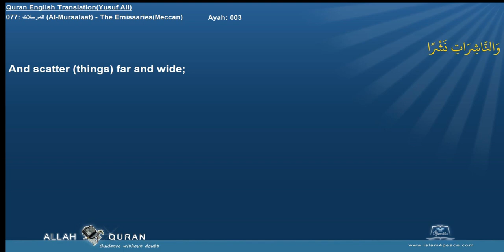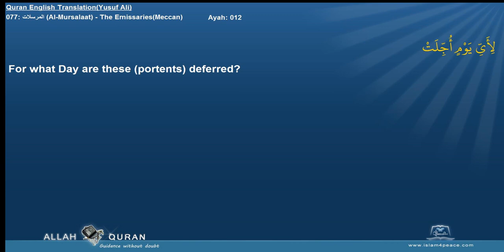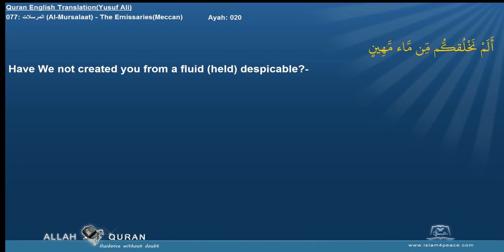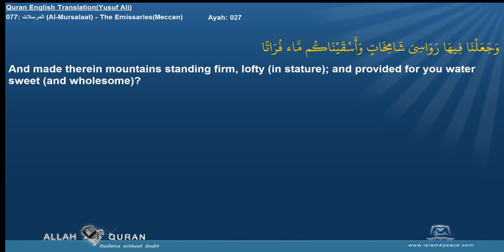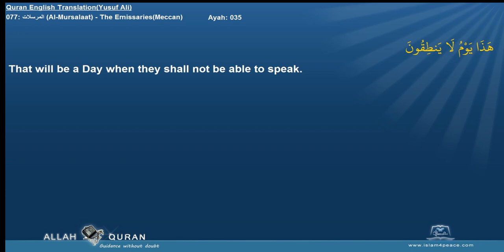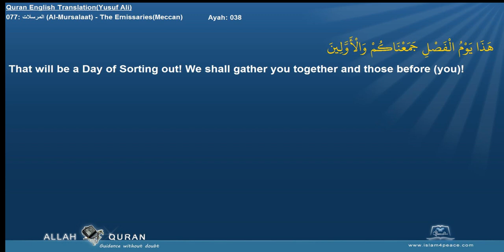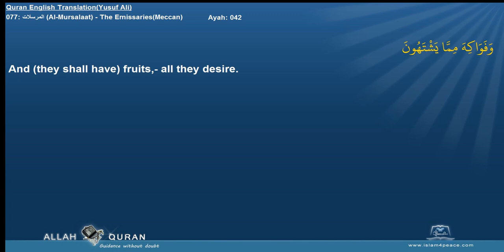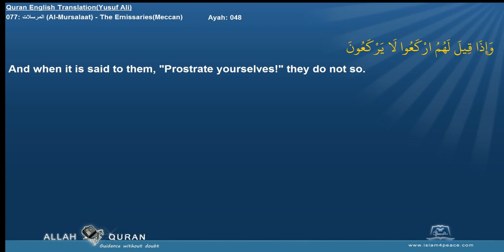Quran English Yusuf Ali with Arabic 077 المرسلات Al Mursalaat The EmissariesMeccan Islam4Peace com